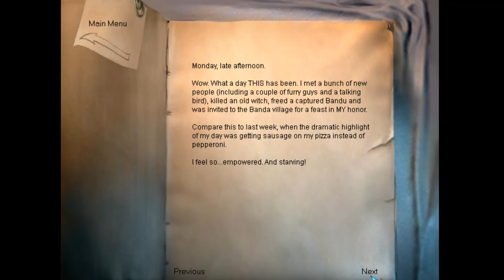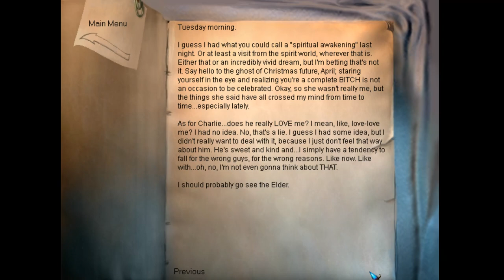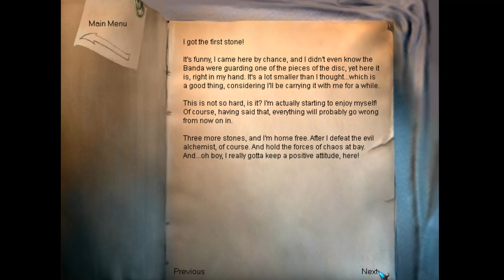The Longest Journey - 07 Ch 5 There and Back Again 01 To Floating castle